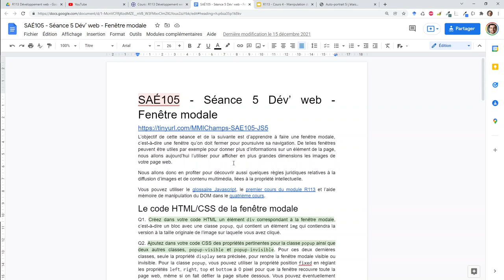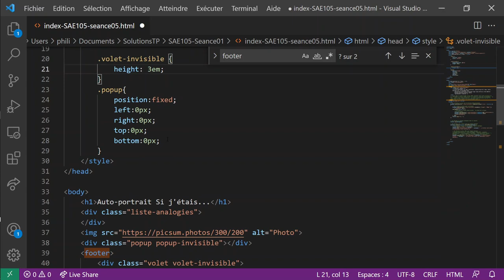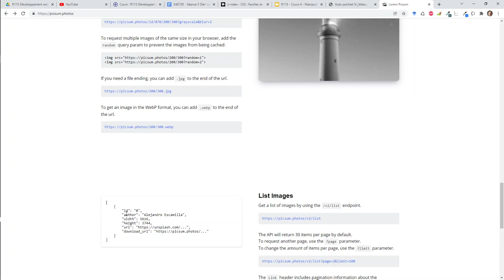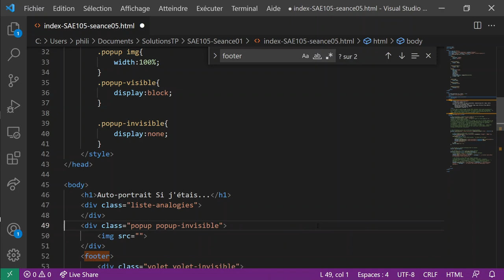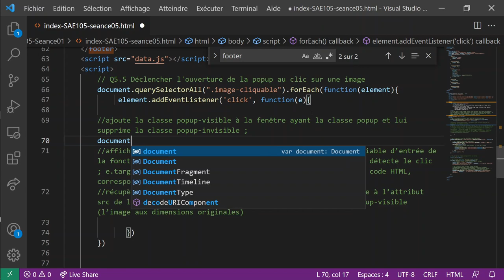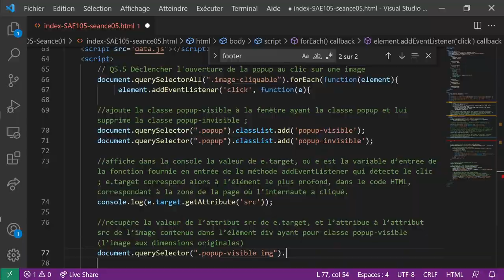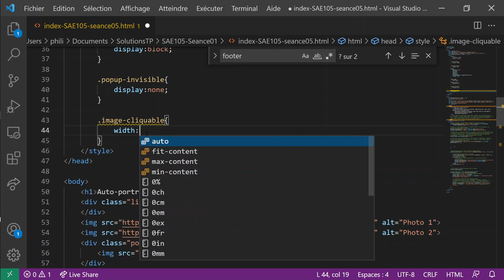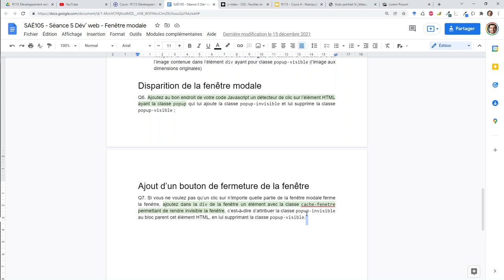BUT MMI - SAE 105 - Séance 5 de développement web : fenêtre modale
0:00 Q1 Ajout dans la page d'une image et d'un bloc DIV correspondant à la fenêtre modale
2:20 Q2Ajout des classes CSS popup, popup-visible et popup-invisible
5:00 Choix d'une couleur de fond translucide pour distinguer ce qui se trouve sous la popup
5:54 Q3 Ajout d'une classe image-cliquable aux images en miniature sur la page
7:22 Q5 Ajout d'un code Javascript pour faire apparaître la pop-up
13:25 Récupération, et affichage dans la console, de la valeur de l'attribut src pour l'image sur laquelle on a cliqué
14:58 Attribution de l'image à l'intérieur de la popup de cette valeur d'attribut src
17:43 Amélioration de la résolution des images
18:55 Q6 Fermeture de la fenêtre modale